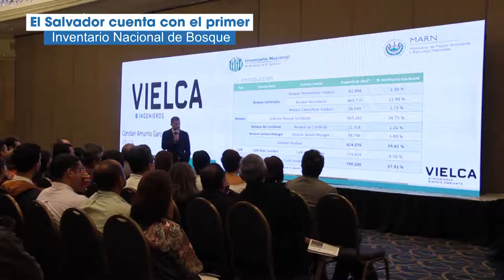MARN presentó rendición de cuentas 2014 - 2018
En los últimos cuatro años la gestión del MARN giró en torno a seis ejes prioritarios para reafirmar el compromiso del país en la construcción de una sociedad sustentable y resiliente a los efectos del cambio climático: Gestión del riesgo y adaptación al cambio climático, Ordenamiento ambiental del territorio, Restauración de ecosistemas, Gestión integrada del recurso hídrico, Gestión integrada de saneamiento ambiental, Fortalecimiento de la gestión ambiental.